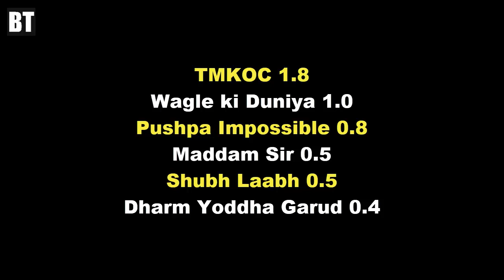इस हफ्ते तो कमाल हो गया SAB TV TRP Week 27, TMKOC, Wagle, Pushpa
Latest sab tv TRP mein kya hua khaas, jaaniye.